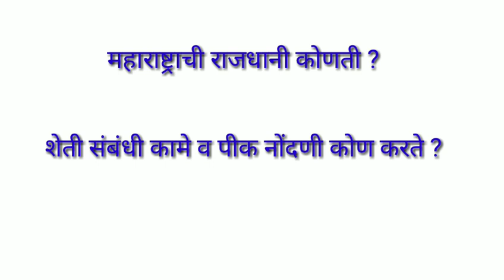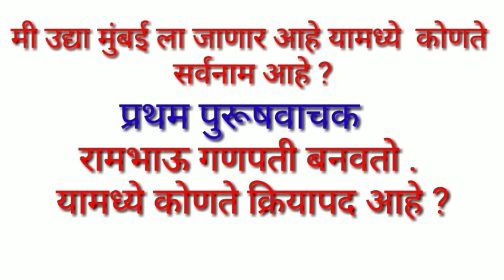जिल्हा न्यायालय शिपाई भरती लातूर पेपर